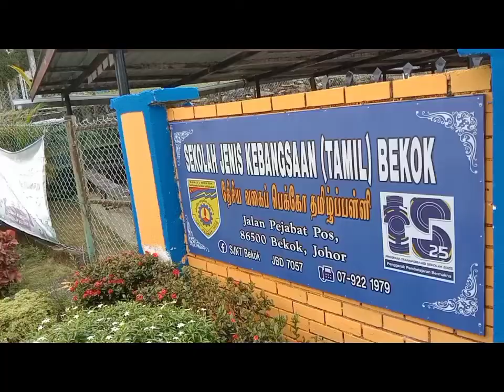VIDEO DWEN SJKT BEKOK ( TO BE CONTINUED )